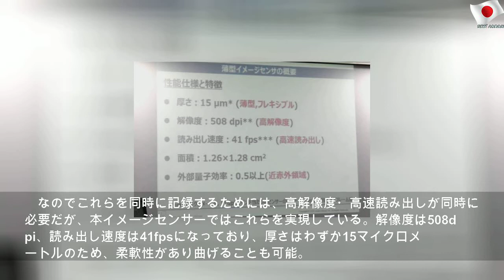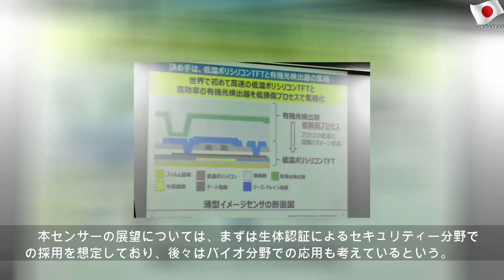世界初、同時計測可能な薄型センサー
2020年1月21日火曜日
世界初、同時計測可能な薄型センサー | Beautiful Money
ジャパンディスプレイは、東京大学大学院と共同開発した新型の薄型イメージセンサーを発表。説明会でプロトタイプの展示を実施した。